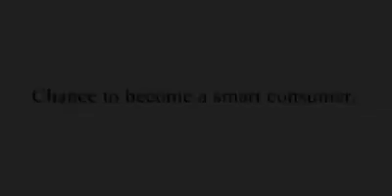Consumer Empowerment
Become a smart consumer, consumer empowerment programme . Must watch if you want your pocket expenses convert in income